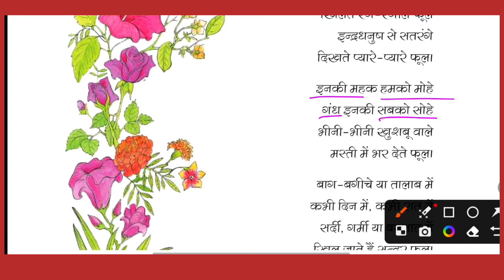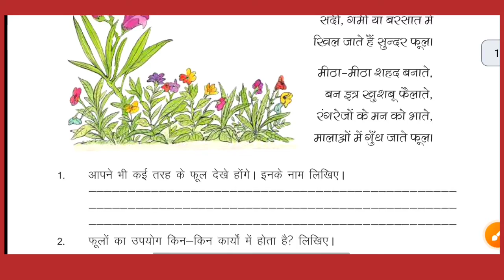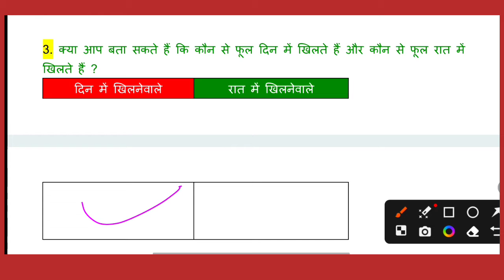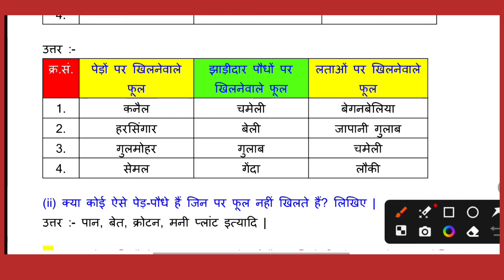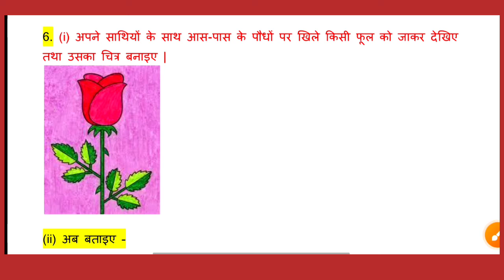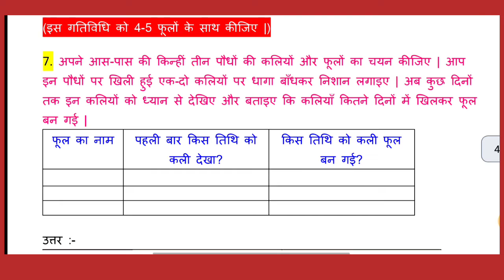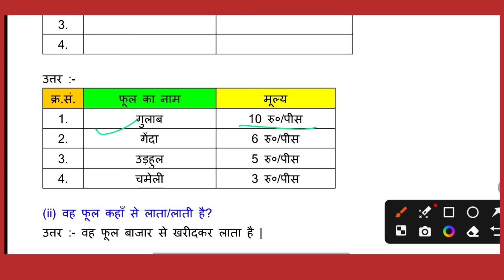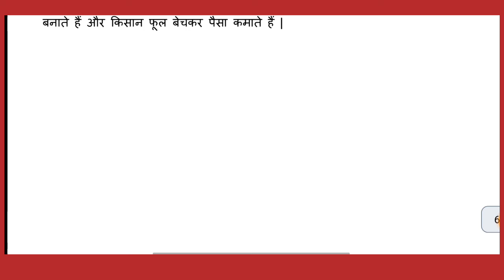paryavaran aur ham class 4 chapter 1 bihar board| rang birange khilte phool class 4 question answer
In this video, we are going to read class 4 science paryavaran aur ham bihar board chapter 1 rang birange khilte phool question answer.